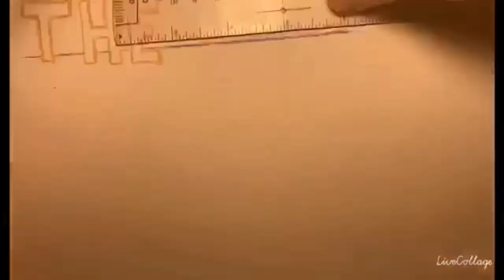The Vedder Show (Episode Nine)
The Vedder Show is Something that I am Starting to Liven the Spirits of Those Stuck in Their Homes.